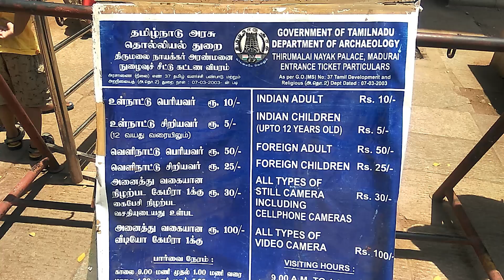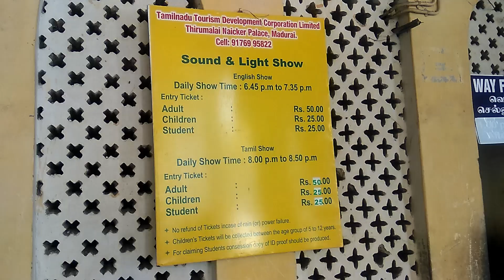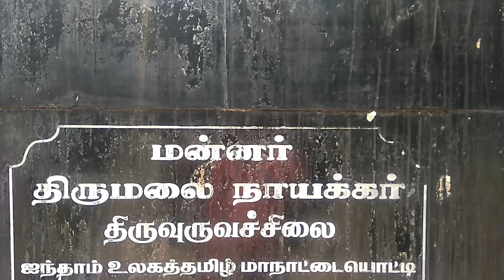Thirumalai Nayakar Mahal, Madurai | திருமலை நாயக்கர் மஹால், மதுரை | Pride of Madurai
Thirumalai Nayak Palace is a 17th-century palace erected in 1636 AD by King Thirumalai Nayak, a king of Madurai's Nayaka dynasty who ruled Madurai from 1623–59, in the city of Madurai, India. This Palace is a classic fusion of Dravidian and Rajput styles. The building, which can be seen today, was the main Palace, in which the king lived. The original Palace Complex was four times bigger than the present structure. In its heyday, the palace was considered to be one of the wonders of the South. This palace is situated 2 km south east of the Meenakshi Amman Temple.

The Nayaks of Madurai ruled this former Kingdom from 1545 until the 1740s and Thirumalai Nayak (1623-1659) was one of their greatest kings that line notable for various buildings in and around Madurai. During the 17th centuries the Madurai Kingdom had Portuguese, Dutch and other Europeans as traders, missionaries and visiting travellers. Over a span of 400 years many parts of the buildings were suffered much by time, and not inconsiderably... by the destructive effects of war; a few, however, are sufficiently in repair to be converted into use by the garrison, as granaries, store-houses, powder magazines during time of East India Company. King Thirumalai Nayak’s grandson had demolished much of the fine structure and removed most of the jewels and woodcarvings in order to build his own palace in Tiruchirapalli. However Lord Napier, the Governor of Madras, had partially restored the palace in 1866-72, and the subsequent restoration works carried out several years ago, today, we get to see the Entrance Gate, The Main Hall and the Dance Hall.[1]

After independence, the Thirumalai Palace was declared as a national monument and is now under the protection of the Tamil Nadu Archaeological Department. This palace is open for the visitors from 9am to 5pm and the entry ticket price is Rs.10.

Many films are shot in the Palace, primarily due to the large pillars present.

Notable films are Maniratnam's "Bombay" ("Kannalane" song), "Guru" ("Tera Bina" Song) etc. Vikram starrer "Bheemaa" ("Ragasiya Kanavugal" song)

Light & Sound shows
The palace is well equipped to perform Light & Sound shows depicting the story of Silappathikaram both in Tamil and English languages. English show starts at 6.45P.M and the fee is Rs.50 for adults. The Tamil show starts at 8 P.M. and the fee is Rs 25.[2]

The Palace is located in the eastern side of the city, around 1.2 km South East of the Meenakshi Amman Temple in the city of Madurai. Madurai being a popular tourist center is well connected by railways and has daily flights to Colombo (Sri Lanka), Mumbai, Bangalore and Chennai.

9.00 AM to 5.00 PM for general visit. Lunch Break: 01.00 PM to 01.30 PM

Sound & Light Show Time: 6.45 PM to 7.35 PM in English

8.00 PM to 8.50 PM in Tamil

மதுரையை ஆண்ட திருமலைநாயக்கரால் கி.பி.1636 ல் கட்டப்பட்டது இந்த மகால். ஒரு இத்தாலிய கட்டிடக் கலைஞரால் இஸ்லாமிய, திராவிட, ஐரோப்பிய கட்டிடக் கலைகளை பின்பற்றி கட்டப்பட்டுள்ளது.

1822-ம் ஆண்டு இங்கிலாந்து ஆட்சிக் காலத்தில் நேப்பியர் மன்னர், மஹாலை புணரமைத்து, அதன் ஒரு பகுதியில் மாவட்ட நீதி மற்றும் நிர்வாக அலுவலகங்களை ஏற்படுத்தினார். திருமலை மன்னன் கட்டிய மஹாலின் ஐந்தில் ஒரு பகுதிதான் தற்போது இருக்கிறது என்கிறார்கள் ஆராய்ச்சியாளர்கள்.

மஹாலில் நுழைந்ததும் தென்படுவது, அரண்மனை தர்பார் மண்டபம். இங்கிருந்துதான் திருமலை மன்னர் மதுரையை ஆண்டு வந்தார்.

இந்த மஹால் முழுவதும் செங்கல் போன்ற கற்கலால் கட்டப்பட்டது. மொத்த மஹாலும் சுண்ணாம்பு மற்றும் முட்டையின் வெள்ளைக் கருவை கலந்து பூசப்பட்டுள்ளது. இந்த மஹாலில் மொத்தம் 248 தூண்கள் உள்ளன. ஒவ்வொன்றொன்றும் 58 அடி நீளமும் 5 அடி விட்டமும் கொண்டது.

இந்த அரண்மனையையும், மீனாட்சி அம்மன் கோயிலையும் இணைக்கும் சுரங்கப்பாதை ஒன்று உள்ளது என்றும், பொதுவாக போர் காலங்களில் இளவரசரும், மற்ற குடும்பத்தினரும் தப்பிச்செல்ல இந்தப் பாதையைப் பயன்படுத்துவர் என்றும் கூறப்படுகிறது.

இந்த அரண்மணை மதுரை மாநகரின் நடுவில் அமைந்துள்ளது. சுற்றுலா பயணிகளுக்கு ஏற்றவாறு தினமும்  காலை 9 மணி மதல் 1 மணி வரையிலும், மாலை 2மணி முதல் 5மணி வரை திறக்கப்பட்டிருக்கும்.